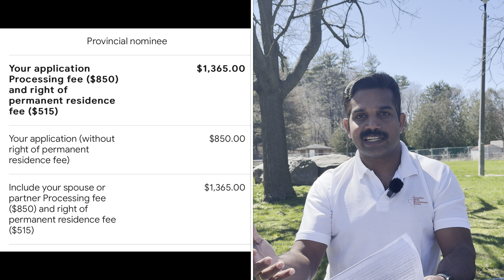തൊഴിലവസരം|Canada Malayalam News 28 April 2024|India Canada Latest News|Tesla Lay off|Canada Jobs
Career Guidance 🇨🇦വാർത്തകൾ,Travel Updates,American Malayalam News
Kindly Fill Forms

ഈ ലിങ്കുകൾ സന്ദർശിക്കുക
***End

I do not have a Press license, I do vlogs from my readings and observations on socio-political matters and current affairs. Viewers are requested to review all official websites before taking any action.
Regards
Bijo Sebsatian Canada
PR
FSW
Students
Canadian Life
Express Entry
Student Visa
Immigration
Travel From India
PNP
AIPP
Consultant
CEC
Canadian Experience Class
PGWP
BOWP
Canadian History
Supply Chain MAnagement
Accounting
PSW
Food Service
Network Engineering
Colleges
Nursing in Canada
Business In Canada
Welding
Electrician
HVAC
Software Testing
First Aid and CPR
BLS
Welding
Plumbing
Electrician
IT jobs
Career Counseling
Nclex,IELTS
Engineering
India Canad News
Career Guidance
Bijo Sebastian
Canada Life
Canada Travel
Canada malayalam Youtube
Canada Malayalam Vlogs
Canadian Mallu#bijosebastian

ഈ ലിങ്കുകൾ സന്ദർശിക്കുക
***End

Regards
Bijo Sebsatian Canada
PR
FSW
Students
Canadian Life
Express Entry
Student Visa
Immigration
Travel From India
PNP
AIPP
Consultant
CEC
Canadian Experience Class
PGWP
BOWP
Canadian History
Supply Chain MAnagement
Accounting
PSW
Food Service
Network Engineering
Colleges
Nursing in Canada
Business In Canada
Welding
Electrician
HVAC
Software Testing
BLS
Welding
Plumbing
Electrician
IT jobs
Career Counseling
Nclex,IELTS
Engineering
India Canad News
Career Guidance
Bijo Sebastian
Canada Life
Canada Travel
Canada malayalam Youtube
Canada Malayalam Vlogs
Canadian Mallu